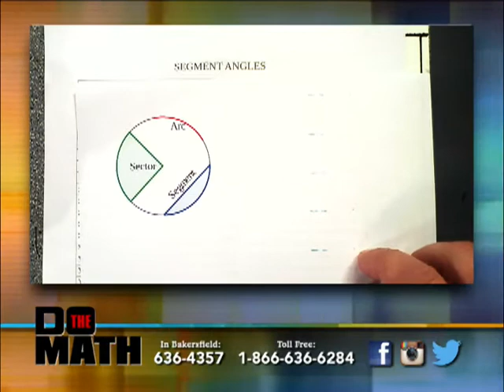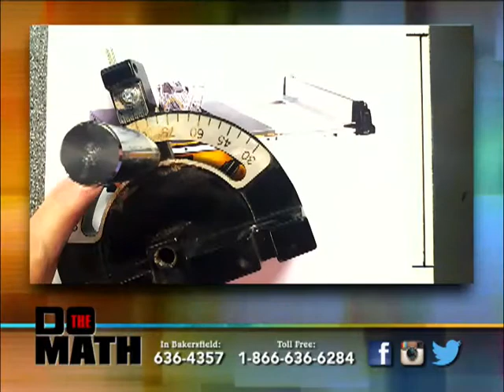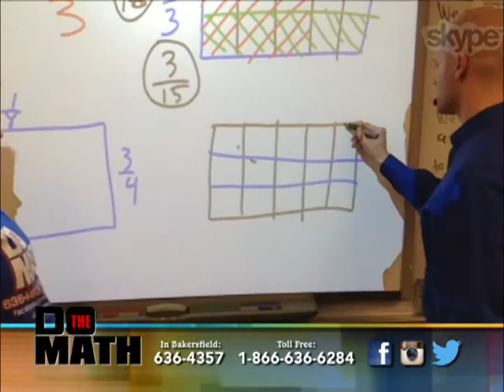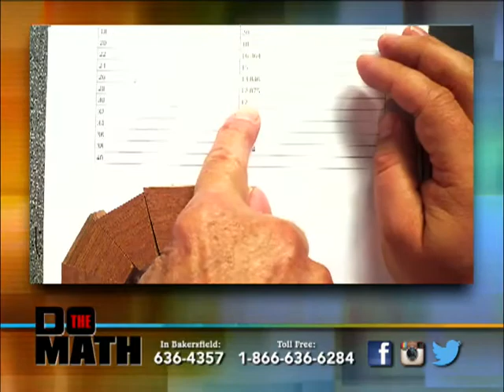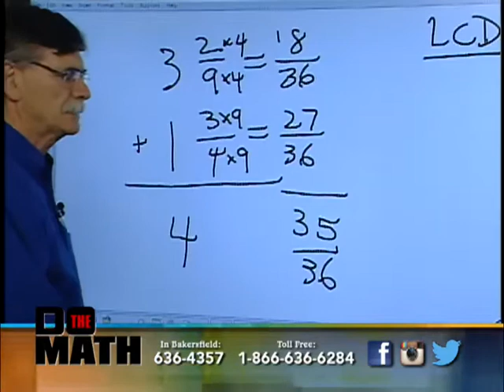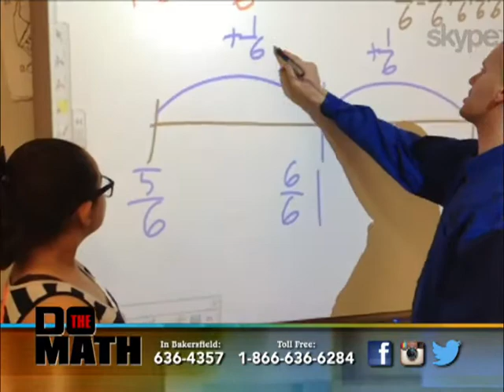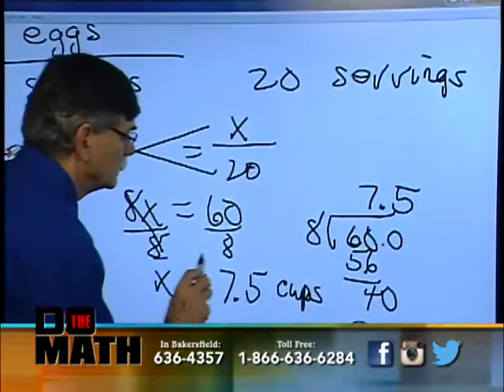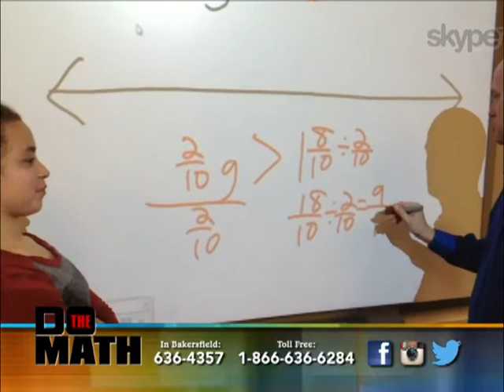DO THE MATH - March 1, 2016